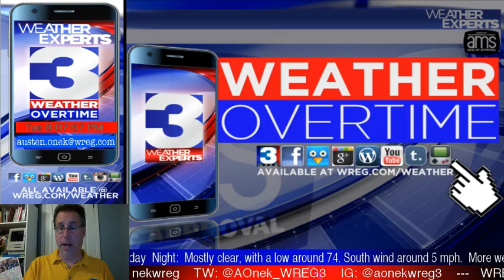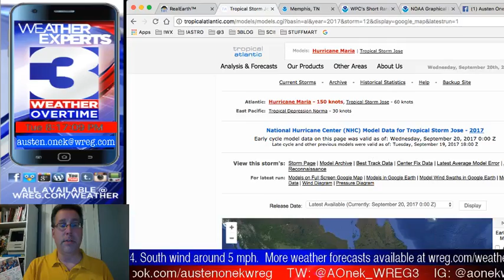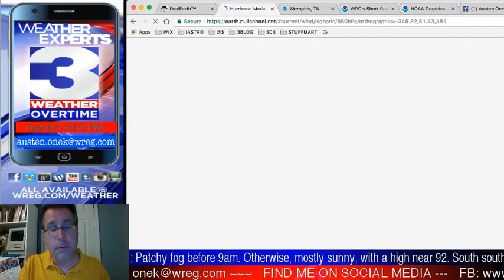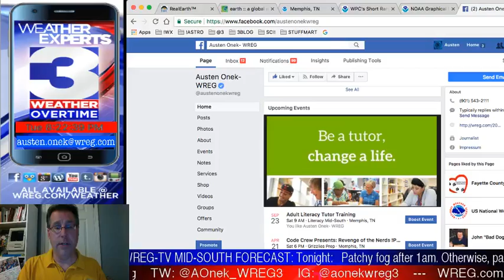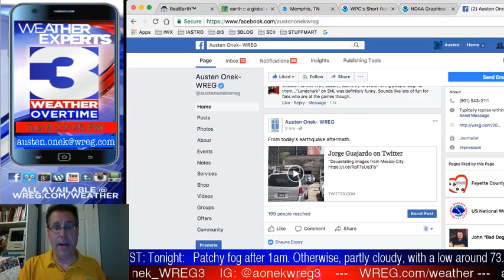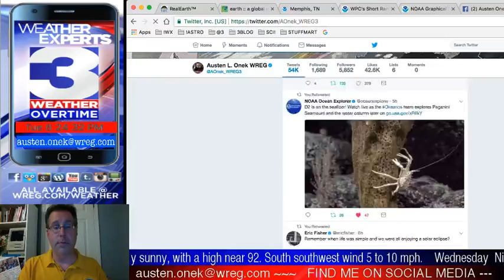WREG-TV Weather Overtime for TUESDAY EVENING 9.19.17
WREG Meteorologist Austen Onek takes an in-depth look at the forecast for Tuesday evening. Hurricane Maria strength is up to a Category 5 and heading for Puerto Rico. Fortunately, it looks like it is starting to avoid the United States. (Here's hoping it stays that way.) Also: the hot and humid weather will be sticking around for the rest of summer (which ends on Friday... the season, not the hot weather). All that and a lot more on tonight's update of WREG @3onyourside weatherblog WeatherOvertime.